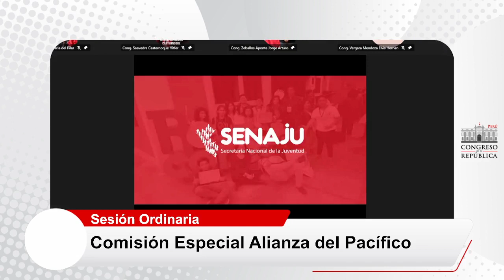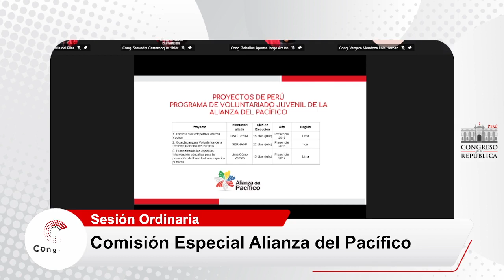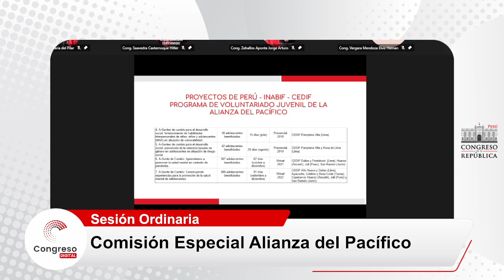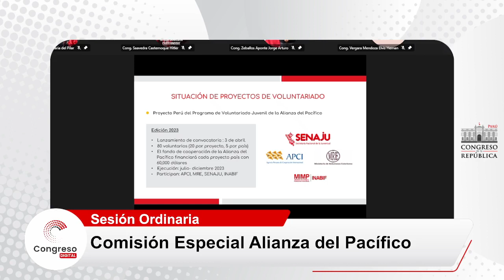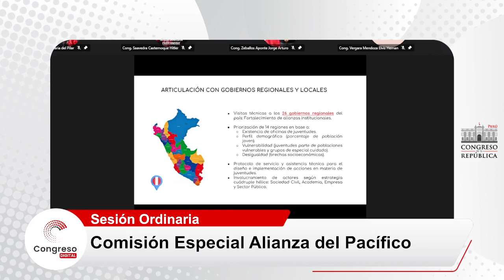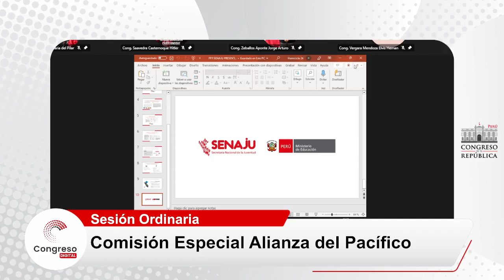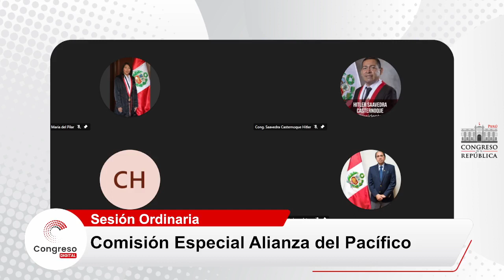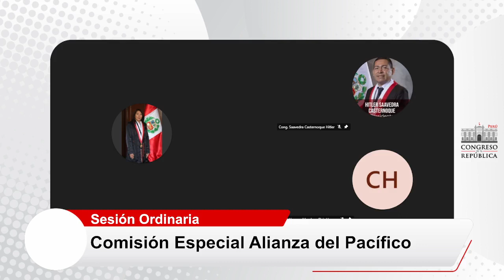COMISIÓN ESPECIAL DE SEGUIMIENTO PARLAMENTARIO AL ACUERDO DE LA ALIANZA DEL PACIFICO | 29/03/23